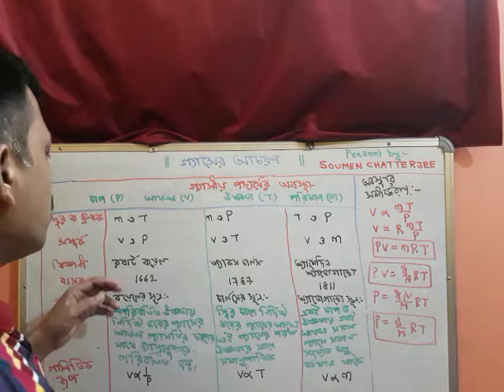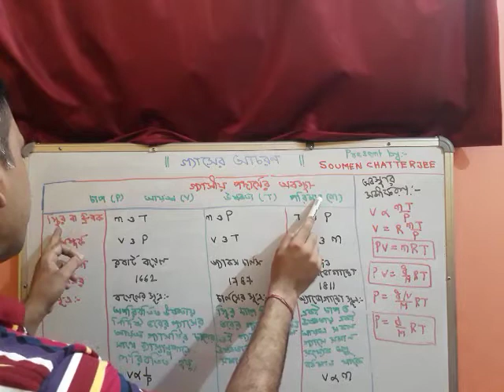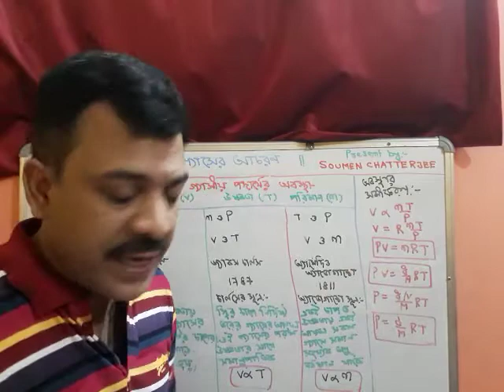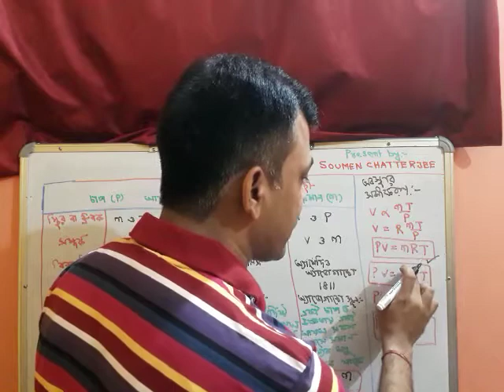গ্যাসের আচরণ (Behaviour of Gases ) //মাধ্যমিক ভৌত বিজ্ঞান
All gaseous laws in a single  table ..At a Glance